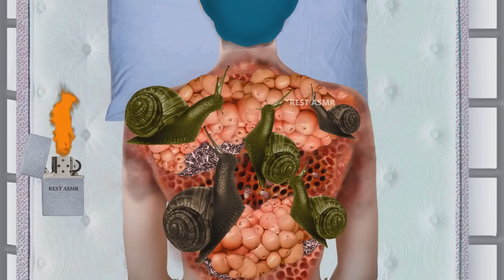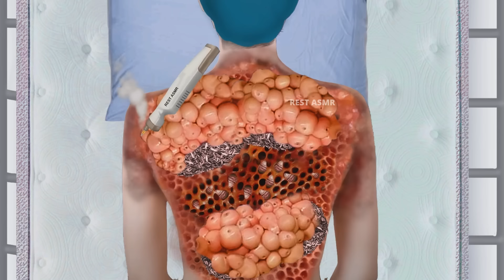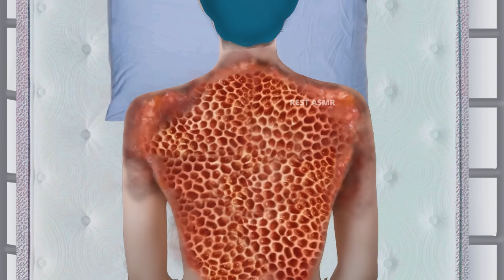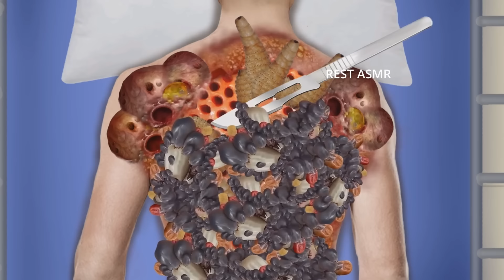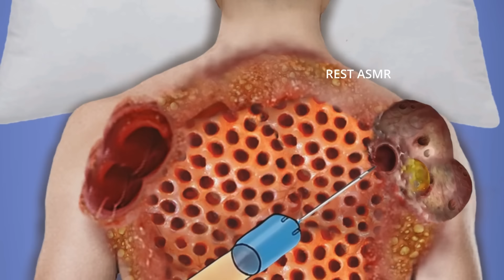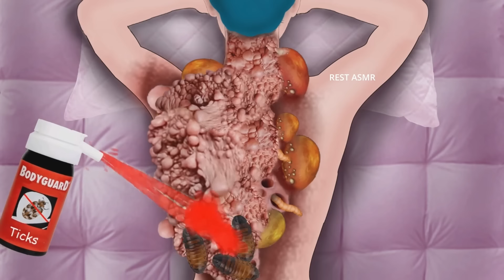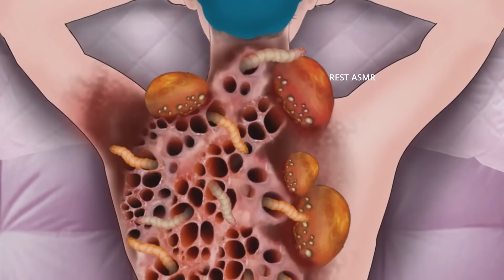ASMR Remove maggot from infected Back | ASMR Animation Treatment | 2D Animation